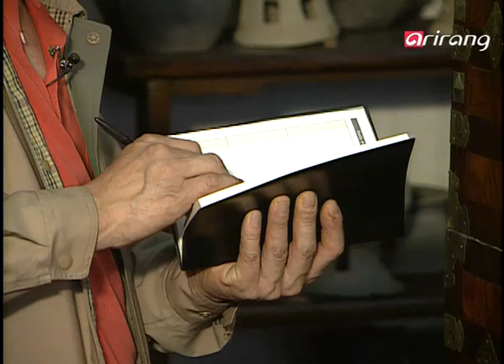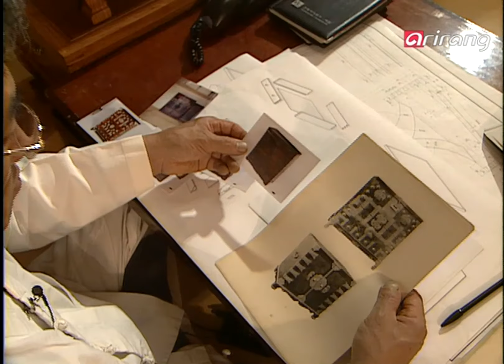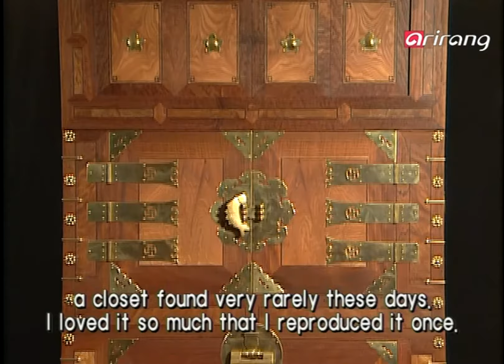Art in Artisan Ep06 목재수장-조석진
목재수장-조석진
세월의 흔적이 묻어나는 낡은 목가구에 예사롭지 않은 시선이 다가간다. 들리지 않는 숨소리를 느끼듯 섬세하게 매만지는 손길. 그리고 잠시 후, 먼 옛날 누군가의 소중한 물건이었을 목가구는 세월을 지나 한 남자의 가슴 속에 깊이 각인된다.
전통 목가구의 맥을 이어오고 있는 명장 조석진. 나무결에 담아내는 장인의 뜨거운 열정을 만나본다.